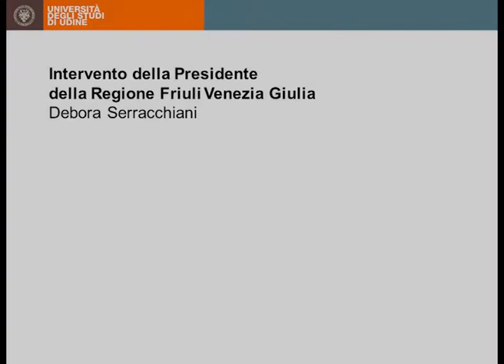Intervento Presidente Regione FVG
Il 3 febbraio 2014 si è tenuta la cerimonia di inaugurazione dell'anno accademico 2013/14 nell'aula Magna di Piazzale Kolbe.
La cerimonia è avvenuta alla presenza del Ministro dell'Istruzione, dell'Università e della Ricerca, prof.ssa Maria Chiara Carrozza, del Presidente della CRUI Conferenza dei Rettori delle Università Italiane prof. Stefano Paleari, e della Presidente della Regione autonomia Friuli Venezia Giulia avv. Debora Serrachiani.
La prolusione è stata affidata al prof. Angelo Vianello, prorettore vicario e professore ordinario di Biochimica vegetale, ed è intitolata "L'evoluzione della vita sulla terra: una storia di competizione e cooperazione".
Streaming - riprese - editing a cura di Sveva Gregori - Pierangelo Gosparo - Sergio Rizzi
ARES - Area Relazioni Esterne - Uniud